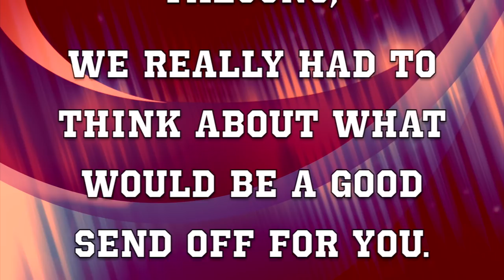Frontier Regional Hype